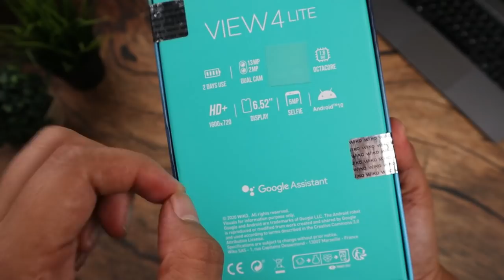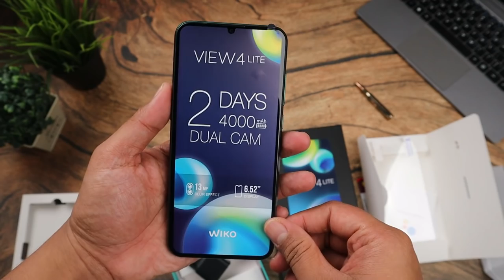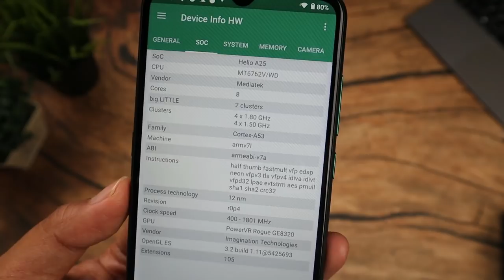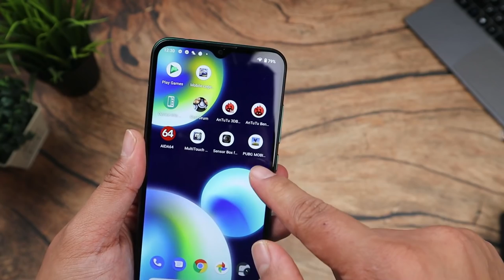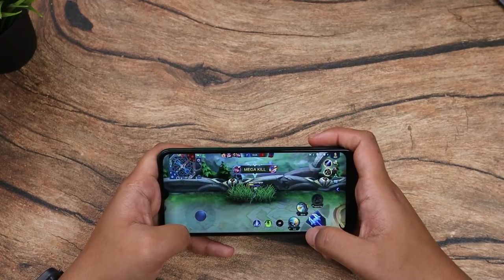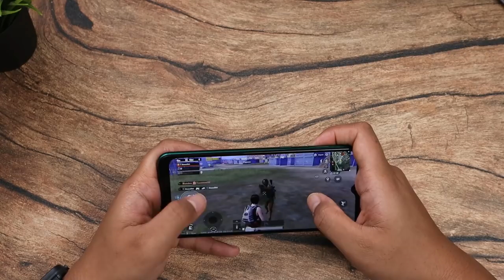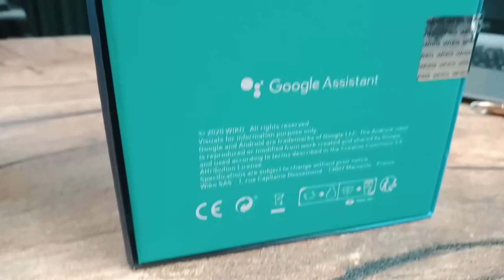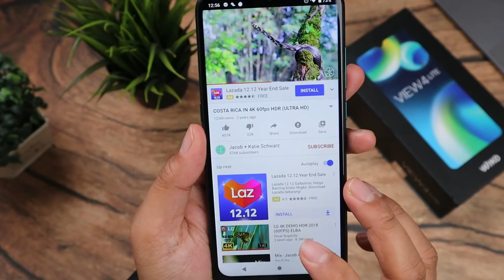Unboxing + test Game Pubg Wiko View 4 Lite : Murah Tapi Ga Murahan!!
halo semuanya kali ini gadget max unboxing smartphone terbaru dari infinix yaitu wiko view 4lite
pengen beli hp ini :

Cari Hape kuat gaming kamera mantap tapi murah ?

Cari Tws Murah ?

wikoview4lite hp murah